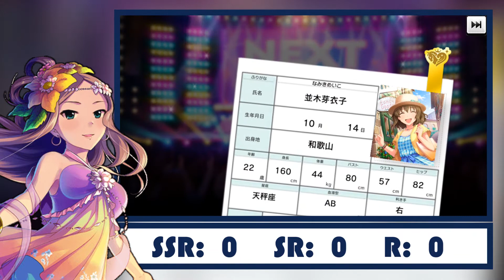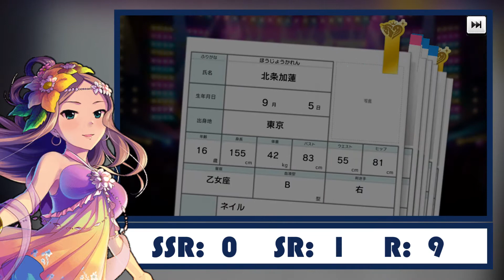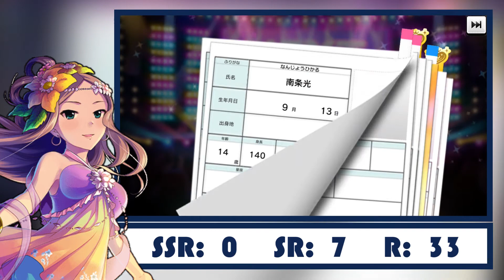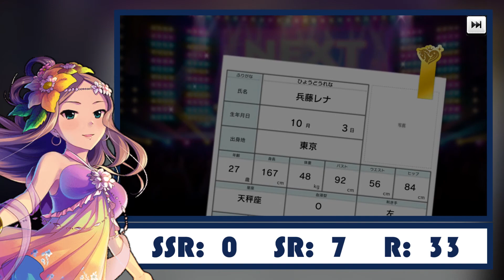Scouting for Natsuki, Arisu and Bride Rin! (12.500 Star Gems)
Hey everyone!

I'm sorry that this video is a little late, but I ddin't have time to edit this because of my finals :s Anyways, I hope you enjoy ^^

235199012